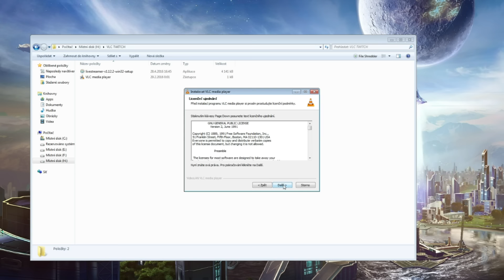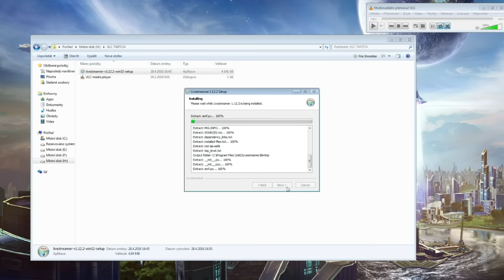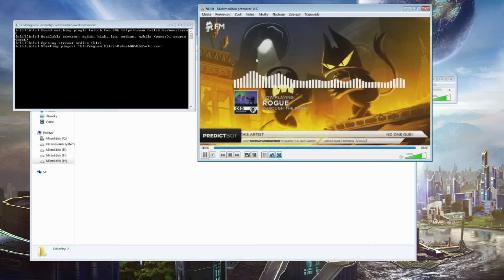- / Twitch: Lag Fix / - Možné řešení problému se zasekáváním streamu